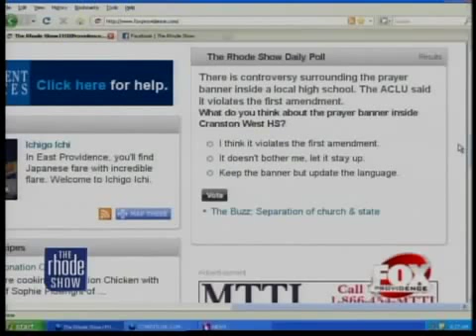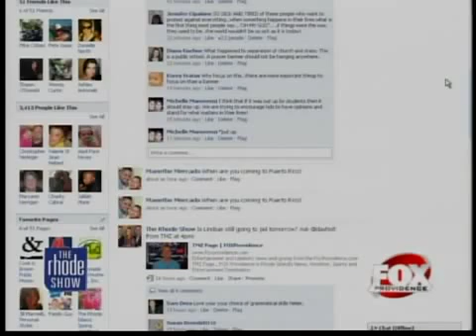The Buzz Separation of church and state